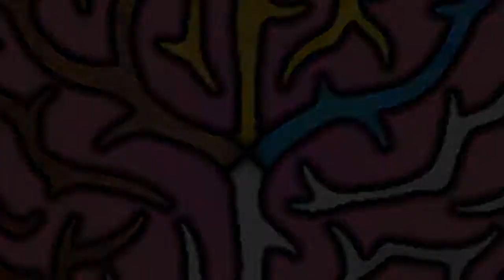Live Reaction! Sidon and Yunobo Reveal! Hyrule Warriors: Age of Calamity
Wow! I was not expecting to see these characters appear in this game! Especially since we see baby Sidon earlier on. Were you surprised by this reveal?

I have a new website!